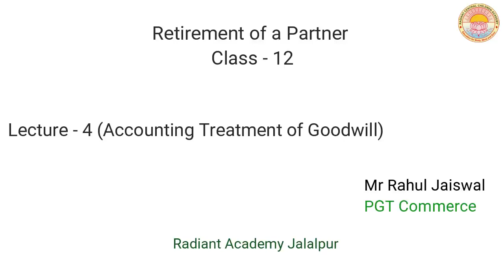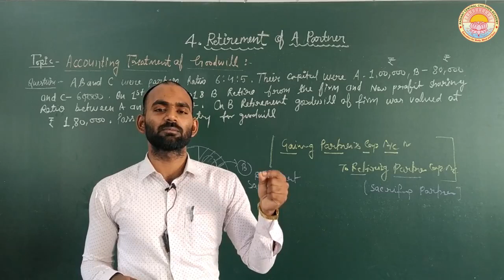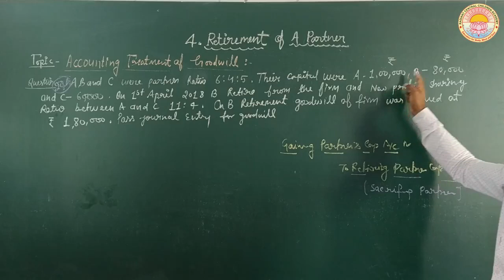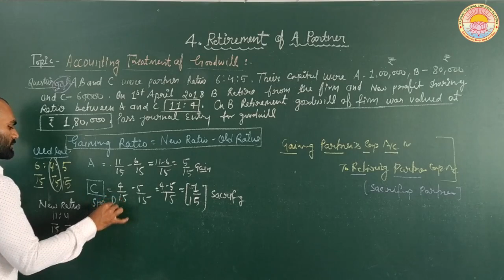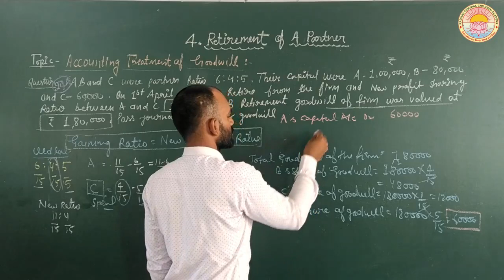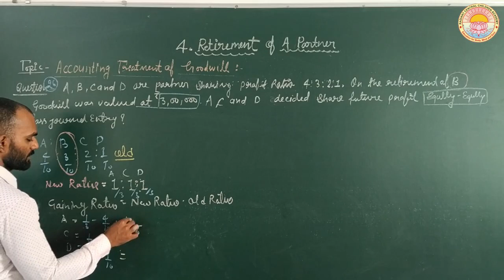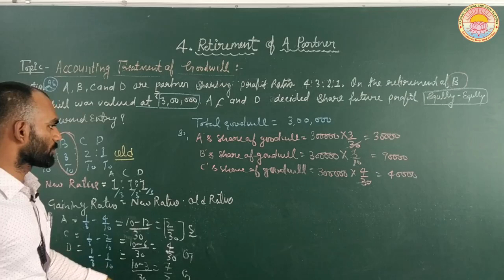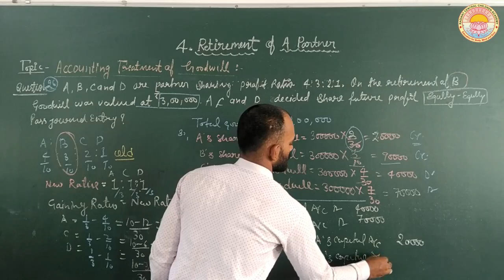Retirement of a Partner - Lecture 4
Accounting Treatment of Goodwill